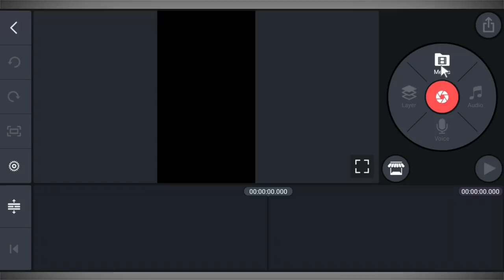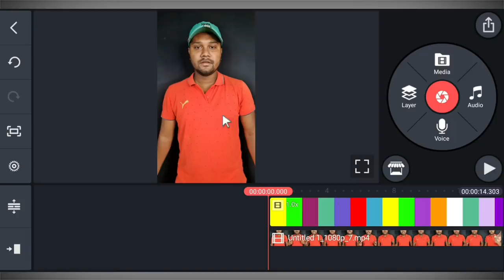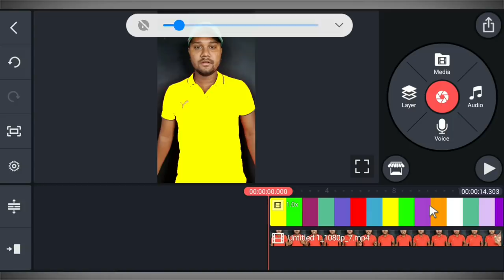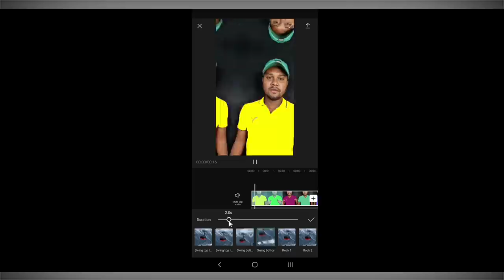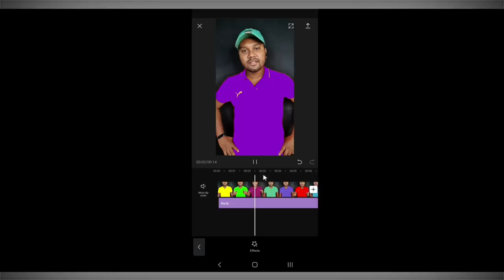Kapde ka Rang kaise Badle || TikTok New Trend || Shake Effect Video Kaise Banaye | Jsr ka Londa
Hello Friends,
Dosto maine is video main Bataya hai ki kis tarah se ap kinemaster ki Help se Clothe Colors Changing Video bana shakte hai ummid karta hua ki aapko ye video pasand aayega.

MY GEARS

Queries Solved in This Video:
shake effect video kaise banaye,
aura effect video kaise bnaye
tik tok par kapdre ka rang badle,
clouth Colors Changing Video,
tik tok me apne kaddre ka rang kaise badle,
kapdre ka rang kaise change kare,
shirt ka rang kaise change kare,
t-shirt ka rang kaise change kare,
tik tok par t-shirt ka rang kaise change kare,
tik tok me shirt ka color kaise change kare,
khane ko do re tiger VFX Video tik tok,
tiger funny vfx video tutorial,
tiger funny vfx video,
tik tok par tiger ke sath khane ko do re wali video kaise banaye,
tiger ke sath khane ko do re wali video banaye,
tiger ke sath video,
funny tiger vfx video,
tiger ke sath video banaye,
tik tok par tiger ke sath video kaise banaye,
har pal meri yaad tumhe tadpayegi tik tok,
tik tok par har pal meri yaad tumhe tadpayegi wali video kaise banaye,
tik tok me har pal meri yaad tumhe tadpayegi wali video kaise banaye,
har pal meri yaad gun shoot,
har pal meri yaad kiss with gun shoot,
girl vfx video tutorial,
girl vfx video,
Clone video
 1. TikTok Sky Girl Effect video banaye
2. Unse Milenge to hum kya kahenge video kaise banaye
3. TikTok Sky Indian Flag Effect video Banaye
4. Sapne main dekha tha Sky Indian Flag Effect video kaise banaye
5. Bijli Effect Green Screen
6. TikTok par indian flag effect wali video kaise banaye.
7. Night sky green screen
8. Sky bijli effect kaise banaye.
9. TikTok par Thunder effect video kaise banaye.
10. Sanam pe han sky bijli effect video kaise banaye.
11. TikTok Sky bijli effect video banaye.
12. TikTok sky mahakal effect video banaye.
13. Maya Tune o Jana Deewana kiya hai
14. Ranu Mondal Biography
15. Ranu Mondal Teri Meri Kahaani song
16. Himesh Reshammiya Teri Meri Kahaani full song
17. Ranu Mondal New Lifestyle